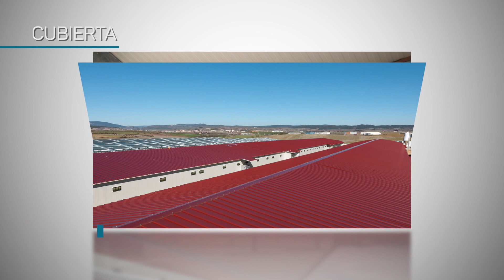IsoCindu- Comprometidos en dar más valor a tu proyecto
Soluciones constructivas en paneles aislantes para un futuro más sustentable, combinando la funcionalidad y estética de los materiales, sustentabilidad en los procesos, la seguridad de las personas y la eficiencia energética de tus proyectos.